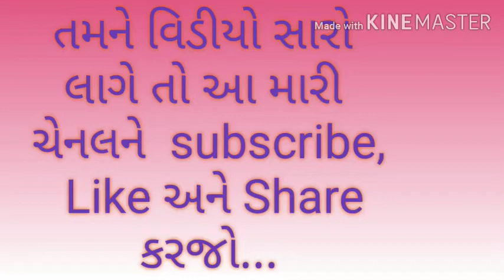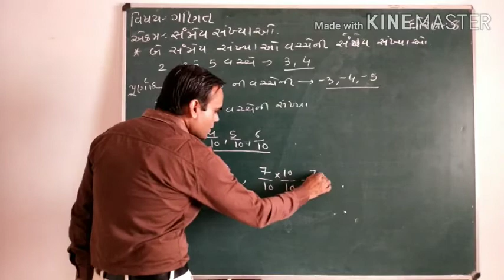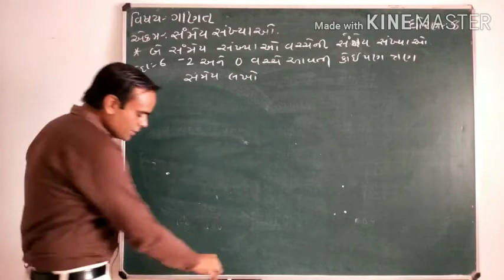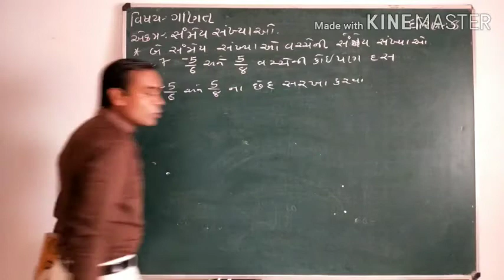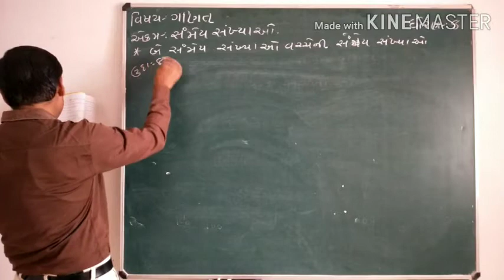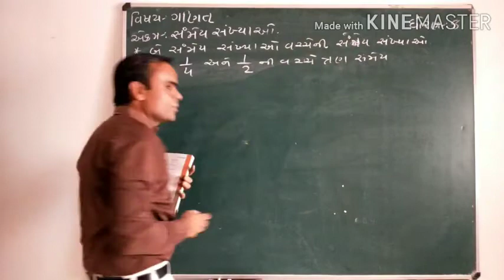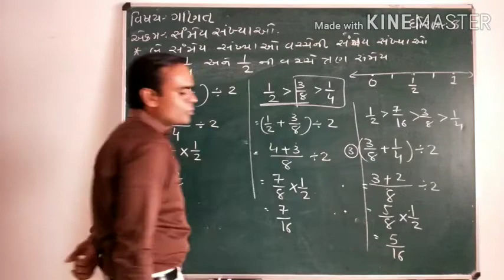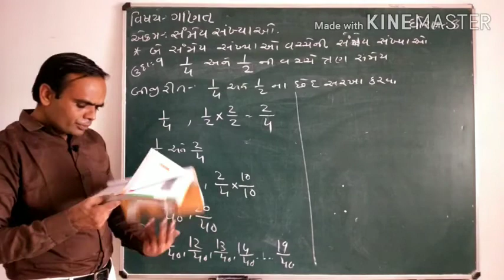NCERT|Std:8|Sem:1|Maths|પ્રકરણ:1|સંમેય સંખ્યા|Lecture:7|Naresh sir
શ્રી રતનપુર પ્રાથમિક શાળા
સંમેય સંખ્યાઓની વચ્ચેની સંમેય સંખ્યાઓ નો અભ્યાસ કરીશું  અને તેના ઉદાહરણ વિશે સમજૂતી આપેલ છે.